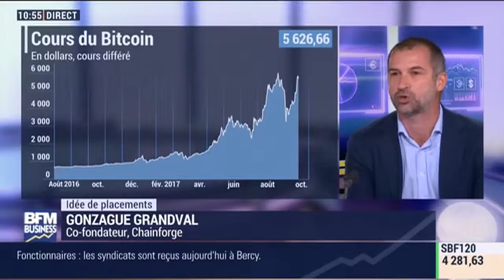Devenir riche grâce au bitcoin est-ce possible